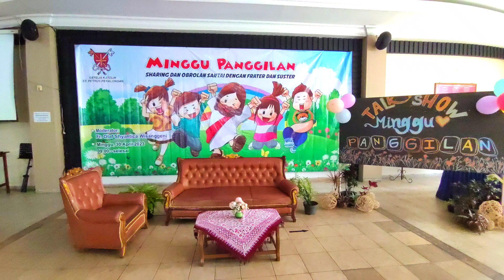LAGU DIA PANGGIL NAMA SAYA. Mega Lima9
Misa Minggu Panggilan 30/4/23 menampilkan anak2 dengan kostum rohaniawan Katolik menyanyikan lagu Dengar Dia Panggil  Nama Saya